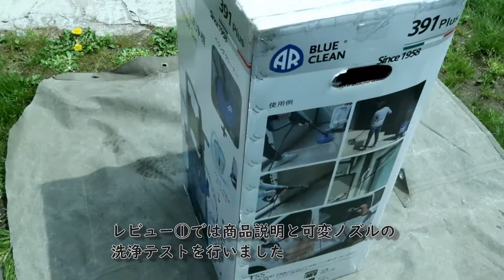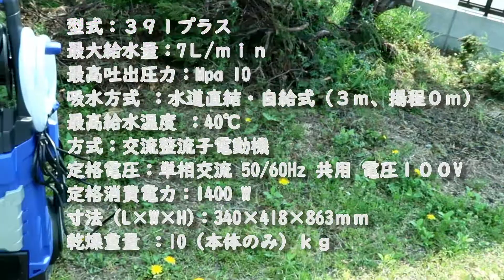高圧洗浄機 AR BLUE CLEAN 391PLUS ② ベランダクリーナーセット検証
BLUE CLEAN 391 PLUS購入先
スーパー工業株式会